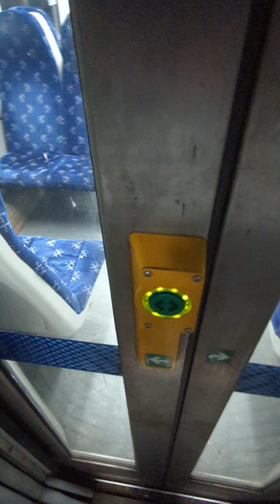class 334048 gangway traction motor sounds